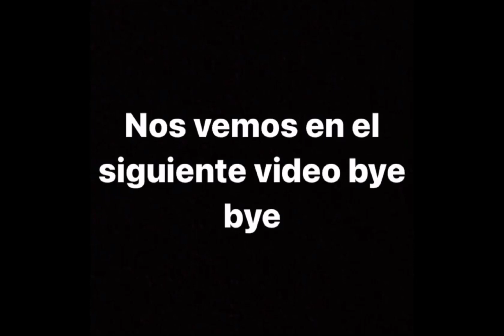Natanael cano perreando con su hermana❗️